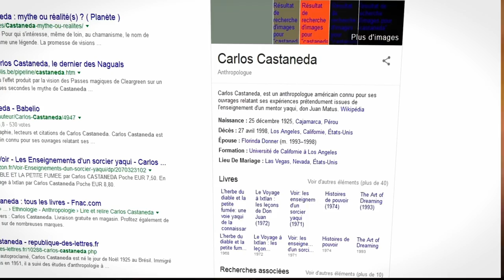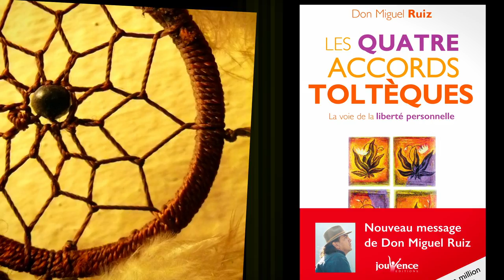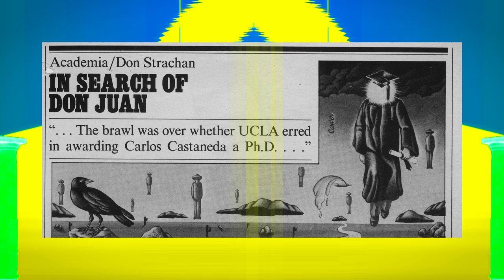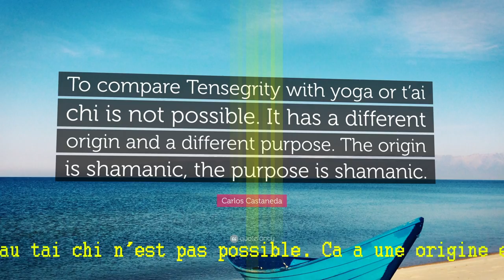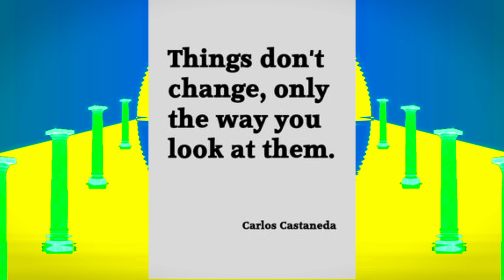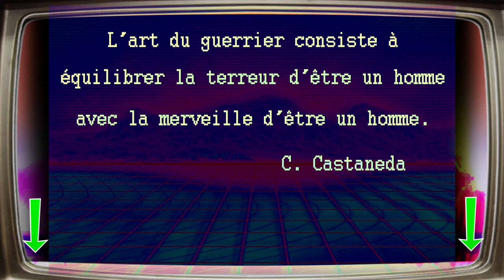[HD] #8.2 Castaneda - Mythe ou Réalité ?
▼★▼ Description Hors-Drama n°8.2▼★▼
--ATTENTION--VIDÉO PARTICULIÈREMENT DÉCONSEILLÉ AUX ÉPILEPTIQUES

Yo,
aujourd'hui on entrevoit l'Enseignement Paradoxal qui transparaît dans l’œuvre de Castaneda et la retranscription du discours de Don Juan Matus.

Longue citation/traduction :
►Napoleon Hill ► "[...] peut-être + important de se rappeler, que la personne qui met en acte des pensées de natures destructrices doit s'attendre à des dommages [...] :
Vous pouvez contrôler votre propre cerveau; vous avez le pouvoir de le nourrir (de le saturer, de l'ancrer) quelque soit la pensée que vous choisissiez. Avec ce privilège vient bien sûr la responsabilité de l'utiliser de manière constructive. Vous êtes le maître de votre destin 'terrien' aussi sûrement que vous avez le pouvoir de contrôler vos propres pensées. Vous pouvez influencer, diriger voir peut-être contrôler l’environnement que vous vous êtes créé, faisant de votre vie ce que vous voulez qu'elle soit.
Ou de l'autre côté, vous pouvez négliger de mettre en acte votre privilège. - de mettre votre vie en ordre, en vous lançant ainsi sur la large mer des 'circonstances' où vous serez secoué et jeté ici et là, comme un bâteau sur les vagues de l'océan."

►Au P.C. programme 8.3
- Qu'est ce que l'art de rêver ? La différence rêve & songe
- Qu'est ce que traquer ? La différence source de TANT d'amalgame ^^ : fanatique VS guerrier spirituel
-Explication PRATIQUE sur le guerrier spirituel,...
► Sources :
● 4 étapes de l'Enseignement de Don Juan Matus ►
● Résumé de la majorité des œuvres de Castaneda + ses commentaires + documentaire et archives :

-- bah oué j'dis pas que de la merde !

-- Tu veux de la science ?

Venetians Snares - Hospitality
MolDur souhaite débattre sous les commentaires constructifs.